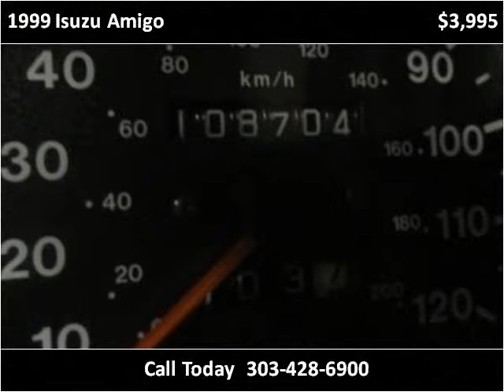1999 Isuzu Amigo Used Cars Westminster-Denver CO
This 1999 Isuzu Amigo is available from Choice One Motors.